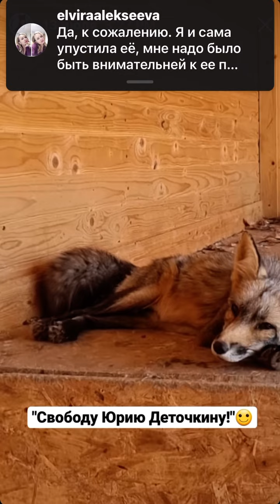Лисы из Новолисья. Архив сториз 13.07.22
Друзья! Сегодня день
"Покорми лисичку"🦊
Очень прошу нас поддержать)

🦊 Pay Pal
пометка "fox"

🦊 Сервис KoronaPay
Yuliya Kuzhim
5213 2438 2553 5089